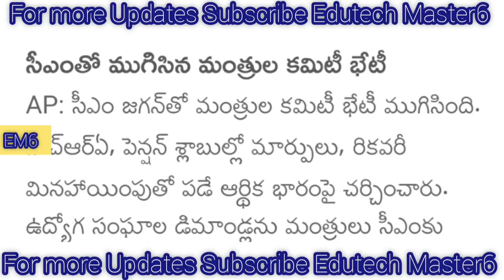AP PRC LATEST UPDATE |HRA & PENSION SLABS CHANGED |IR రికవరీ నిలుపుదల